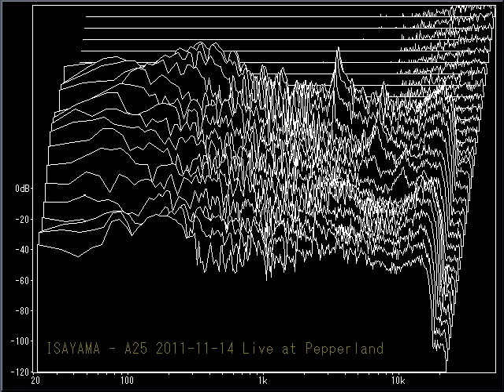ISAYAMA - A25 - 480p - 2011-11-14 Live at Pepperland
ISAYAMA のソロでの2011/11/14　岡山ペパーランド　Liveより